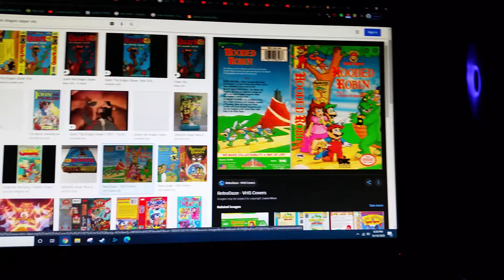do you have this vhs? #26